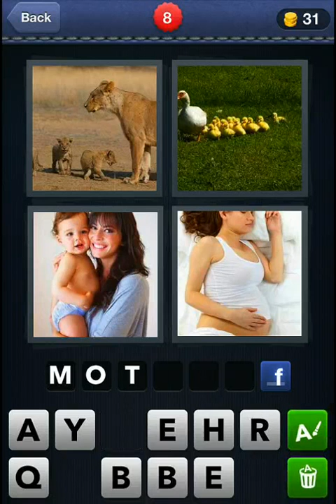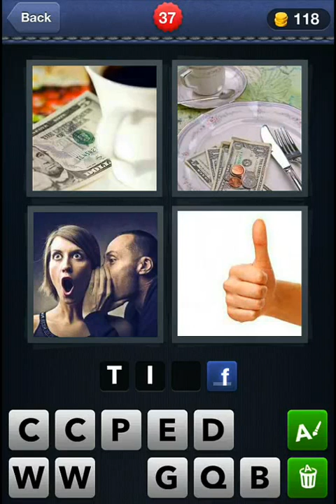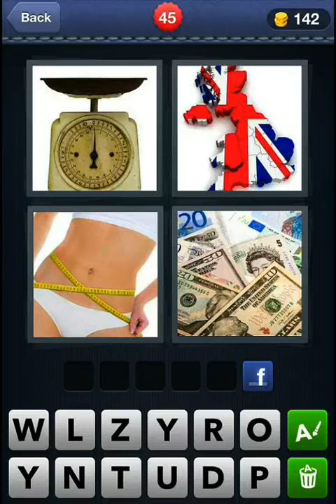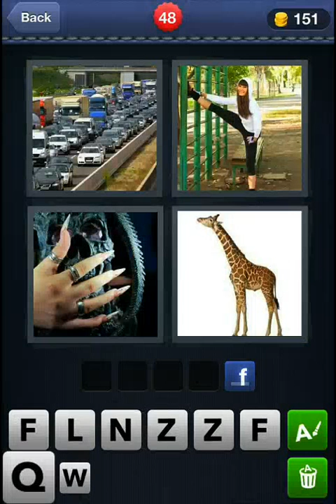4 Pics 1 Word Level 1 - 50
All 50 levels of 4 Pics 1 Word